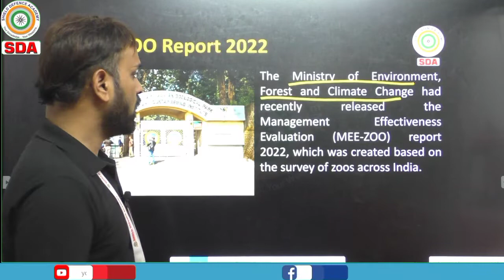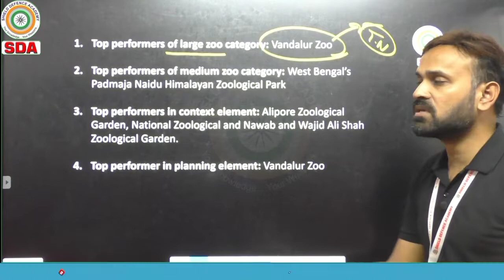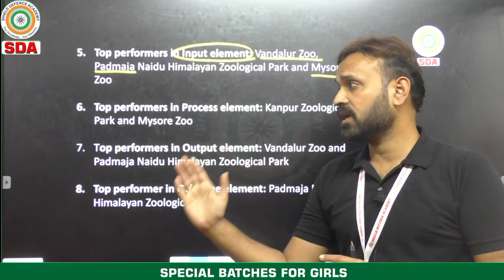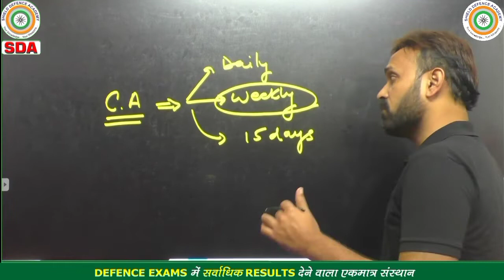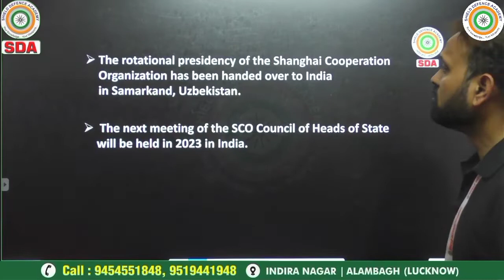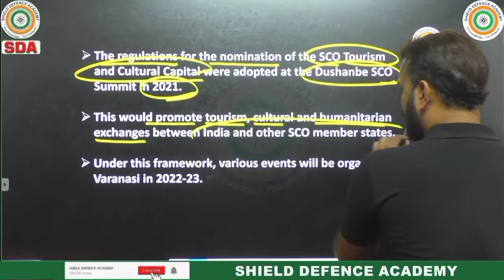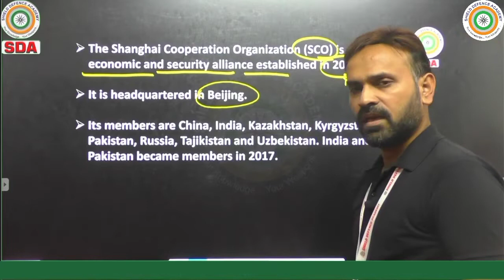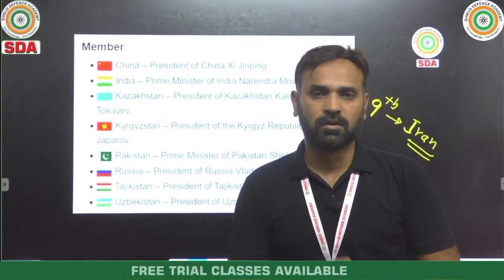DAILY CURRENT AFFAIRS SDA | Best NDA Coaching |Shield Defence Academy | LUCKNOW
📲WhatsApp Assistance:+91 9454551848